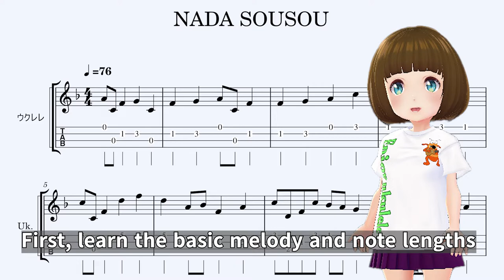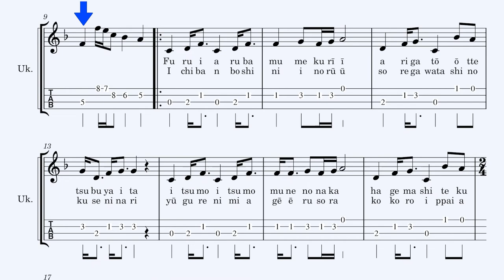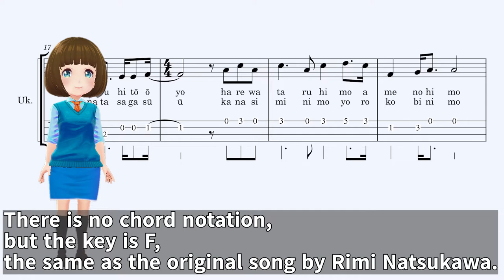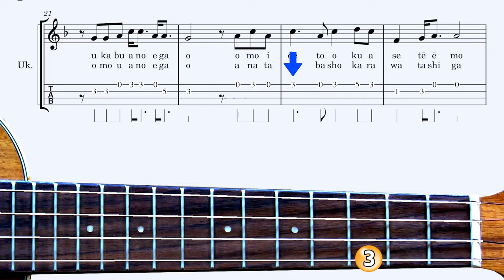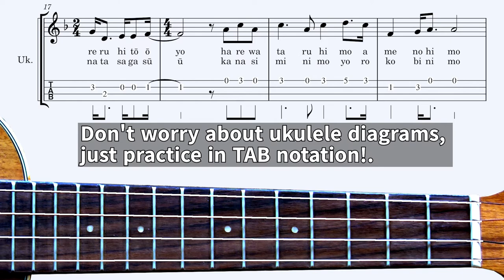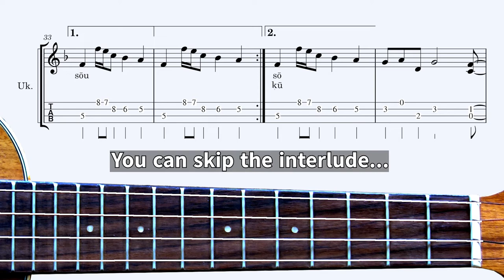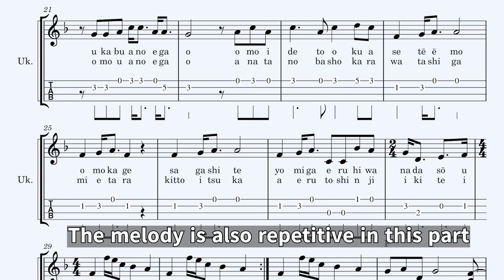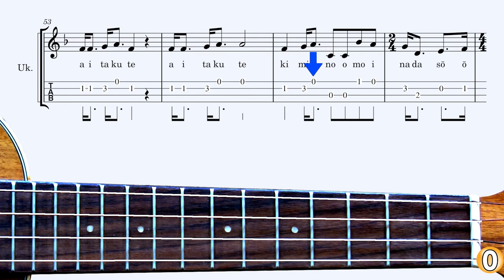NADA SOUSOU (Rimi Natsukawa-san) Melody TAB (English subtitles)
「NADA SOU SOU 」BIGIN , MORIYAMA Ryouko,  NATSUKAWA Rimi, Each one has its own flavor and is wonderful.
This time, I made intro, ending, and melody TAB notation for the full version of Rimi Natsukawa's song.

Materials and software used
・Video and photos: Taken by myself.
・Some photos and videos are taken from Pexels, Pixabay and Mixkit.
・Illustrations                                          Illustration AC
・Sound Effects                                      Sound Effects Lab
・Voice synthesis software                  AITalk3
・Character creation                              VRoidStudio
・Video imaging software 　　　　　Adobe Creative Cloud
・Music score creation 　　　　　 　MuseScore 3